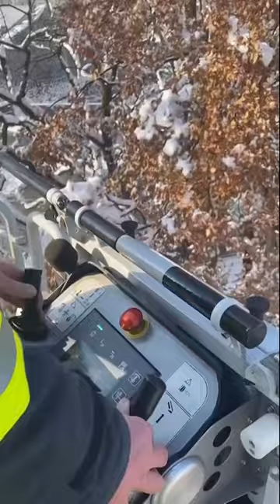Red panda named Barney escapes German zoo; rescued by fire department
Red panda named
Barney escapes
German zoo; rescued
by fire department!

The creator of the video posted this on social media. "Der kleine Panda Barney ist aus seinem Gehege im @koelnerzoo ausgebüxt. Vermutlich hat er sich dazu Bambus zunutze gemacht, der durch den Schnee tief gebogen war."